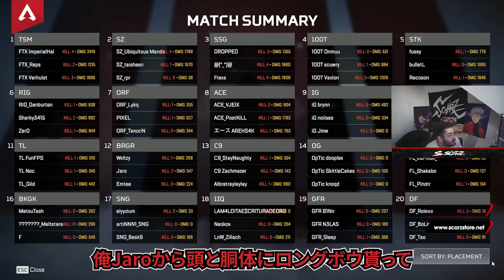【世界スクリム】rprが戦闘不能...!! デュオでも強いSCARZ EU!!【Apex Legends / エーペックス / 日本語字幕】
esportsチームSCARZのEU部門「SCARZ EU」
2021年6月に開催された『Apex Legends Global Series Championship 2021 – EMEA(ヨーロッパ、中東、アフリカ)』で優勝した世界トップクラスの実力を持つチームです。